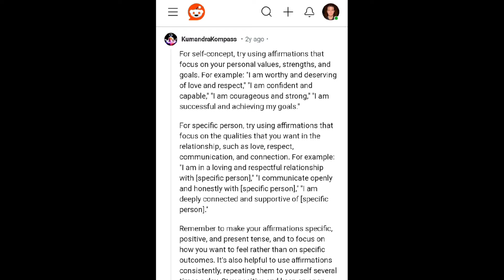The Ultimate Guide To Self Image - Improve How You See Yourself Forever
In this ultimate guide, you will learn 7 esoteric techniques to radically transform your self-image (self-concept) through the reprogramming of your subconscious mind. Unlock your full potential through trauma healing, SATS, visualization, affirmations, subliminals, gratitude, and mastering your inner dialogue. This is the secret to reality.

A Vision We Believe In

Hi! Are you struggling to quit porn? Here's a FREE recovery guide for relapses

TIMESTAMPS:
0:00 Intro
1:17 What Is Self-Image?
3:11 Why We Must Improve Self-Image
4:23 Circumstances Do Not Matter
6:08 #1 Inner Conversations
9:08 #2 Trauma Healing
15:36 #3 SATS & The Subconscious Mind
18:41 #4 Visualization
22:08 #5 “I AM” Affirmations
26:27 #6 Subliminals
29:23 #7 Gratitude
30:40 How To Know Your Self-Image Improved
32:53 Don’t Stop Believing